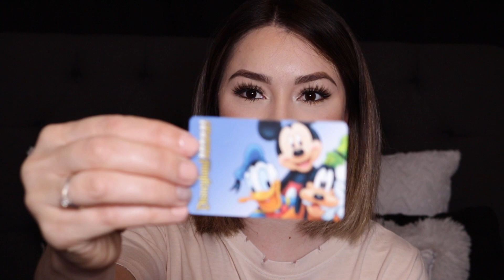LO QUE LLEVO EN MI BOLSA *curioso* | Diana DLH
Lo que llevo en mi bolsa. Personalmente soy muy curiosa con este tipo de videos. Espero sea de su agrado y si le gustaría ver mi colección de bolsas déjenmelo saber en los comentarios.

XOXO Diana🤍